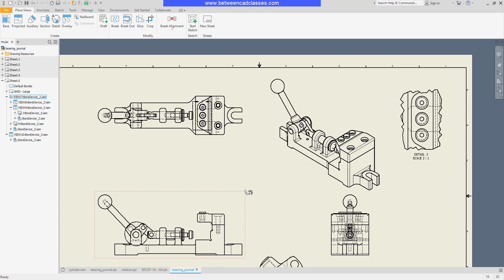Creating Detail Views in Autodesk Inventor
In this video you will learn how to create detail views in an Autodesk Inventor drawing.